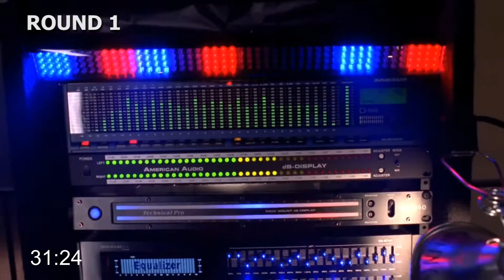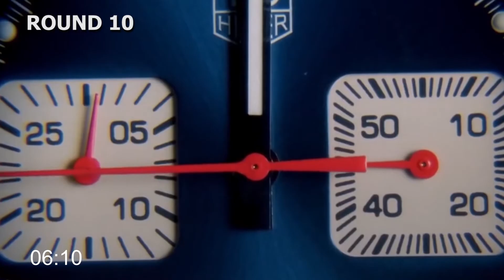The Drinking Game vol.1